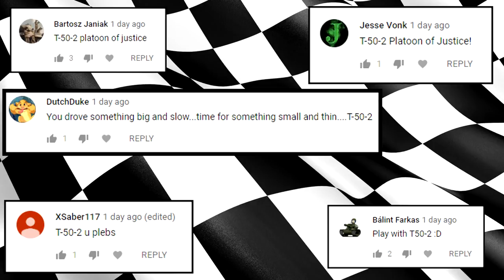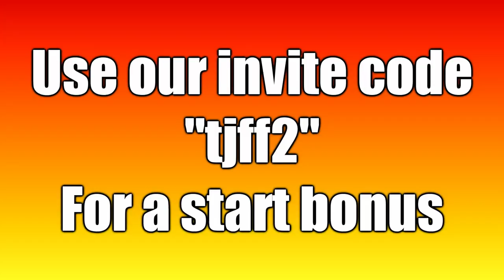I'm Back!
Download "Free Gold For Tanks" on your phone and get FREE GOLD in World of Tanks

The T-50-2 is a Russian tier 6 light tank that was recently gifted to all players who have been registered for 4 years or longer. The T-50-2 was a legend back in the day but was eventually removed because of different reasons. But now it's back!

In this video, EdvinE20 and Zwhatsh from AwesomeEpicGuys will try this Russian tank out on the battlefield in an epic platoon of justice!

AwesomeEpicGuys:
EdvinE20 - EU
Zwhatsh - EU